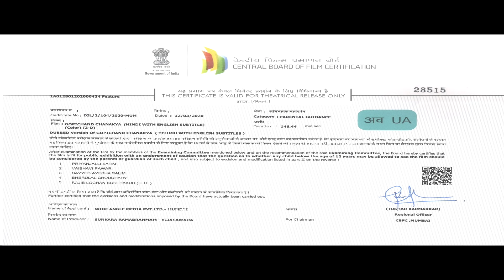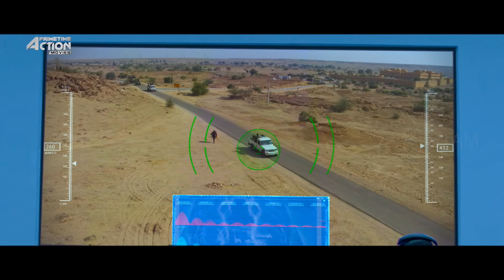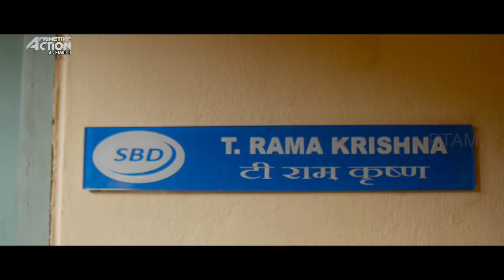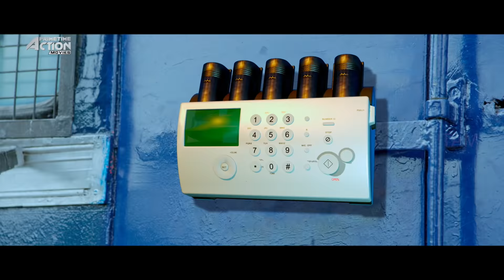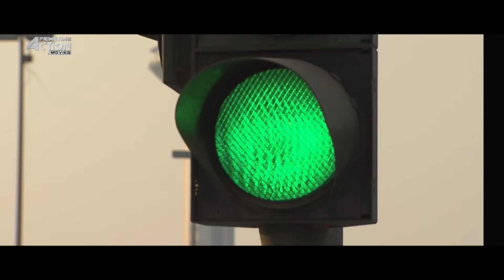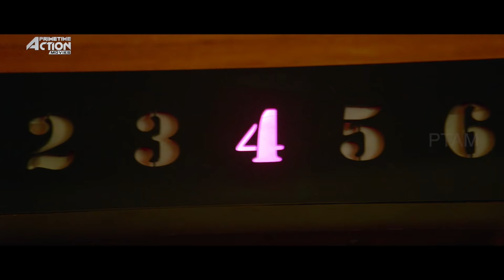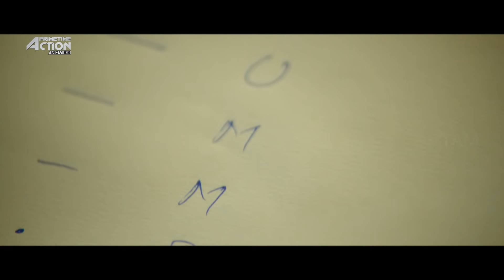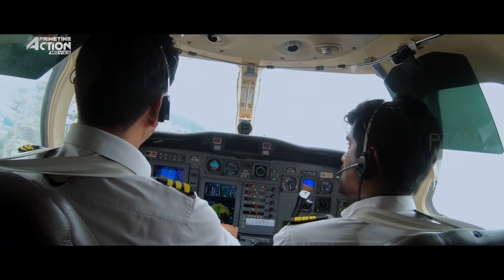Gopichand's OXYGEN THE WAR - Hindi Dubbed Full Movie | Action Movie | Zareen Khan & Mehreen Pirzada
Presenting  Hindi Dubbed Full Movie HD "OXYGEN THE WAR" starring Gopichand, Zareen Khan & Mehreen Pirzada. Exclusively on Primetime Action Movies.

Credits:
Directed by Thiru
Produced by  Rama Brahmam Sunkara
Starring Gopichand, Zareen Khan & Mehreen Pirzada
Background Score:  Sricharan Pakala
Cinematography by Vetri Palanisamy

Synopsis
Arjun (Gopichand), one of RAW’s best agents, who also leads a double life as Ramakrishna, who works as a bank employee. For years, RAW has been planning to capture Qureshi, who has been behind some of the biggest terror attacks in India. Despite knowing Qureshi is in Pakistan, RAW is helpless. In one of his missions, Arjun goes to Syria to nab a key member of Qureshi’s gang. It sets him off on a journey which brings him face to face with Qureshi’s son Sohail (Upen Patel). Watch the movie to find out whether Arjun would succeed in his mission or not.